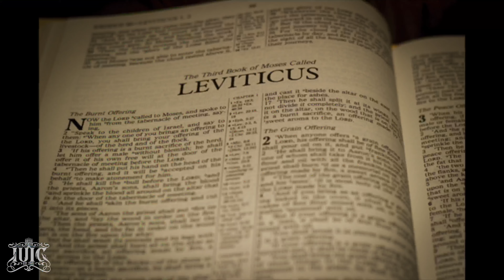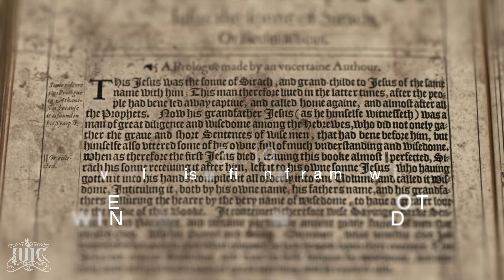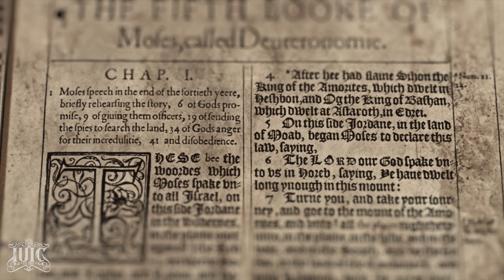IUIC: DEUTERONOMY 28 PROJECT- DEUTERONOMY 28:35